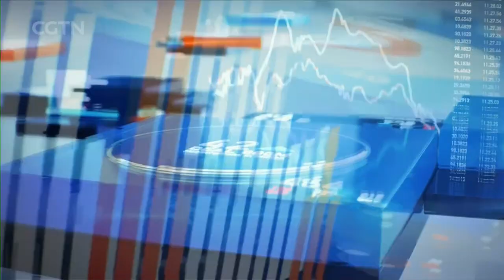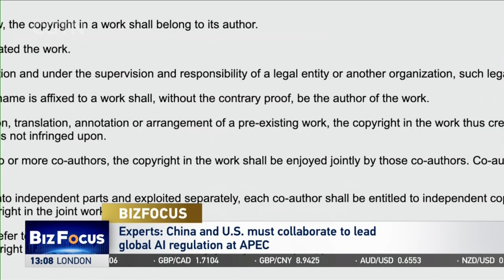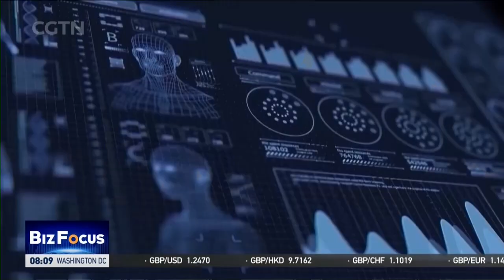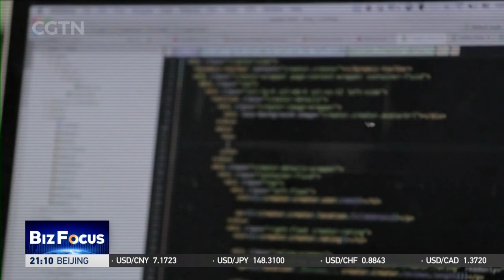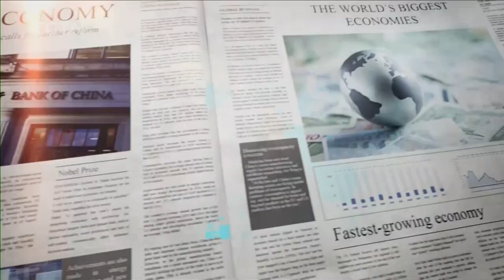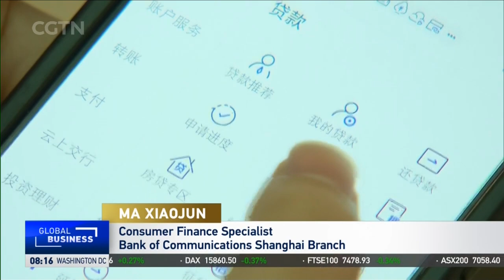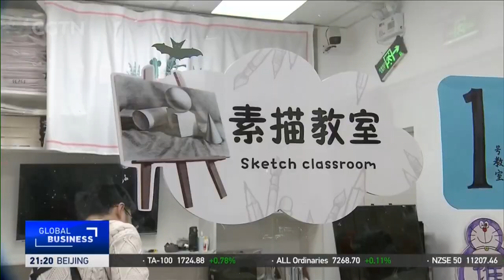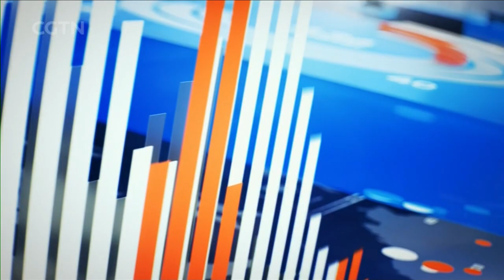2023-11-20 Global Business